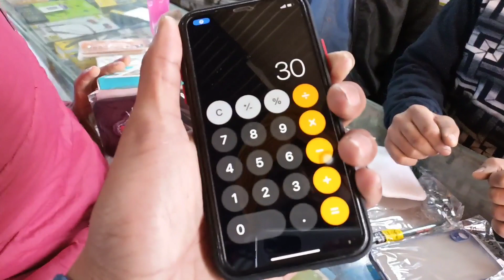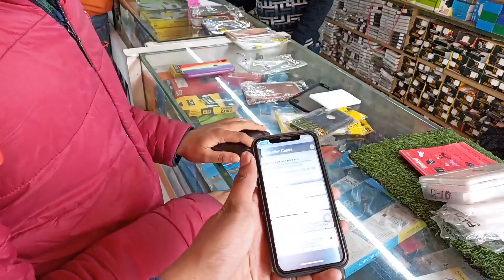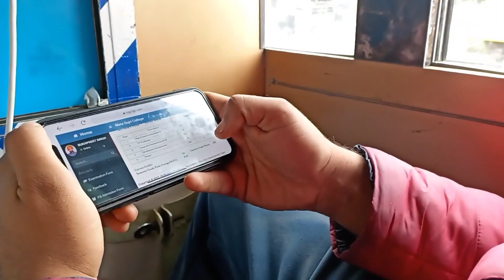ਸ੍ਰੀ ਹਰਿਮੰਦਰ ਸਾਹਿਬ ਅੰਮ੍ਰਿਤਸਰ • Golden Temple Amritsar • Sukh Punjabi Vlogs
Amritsar